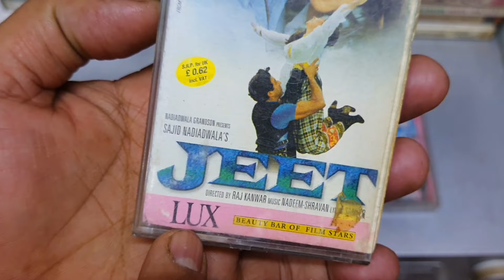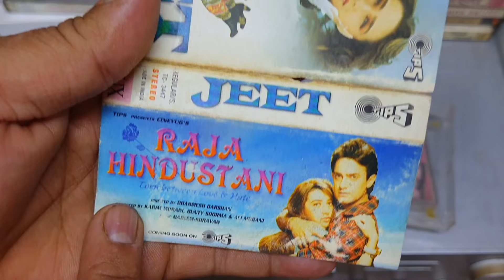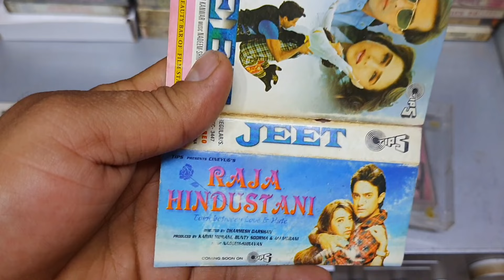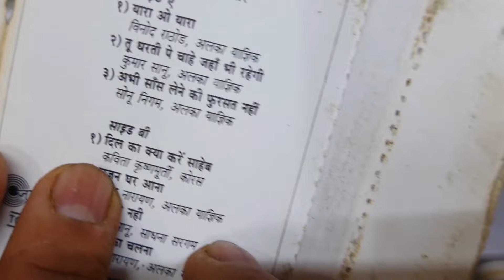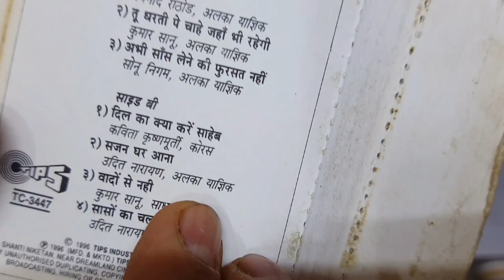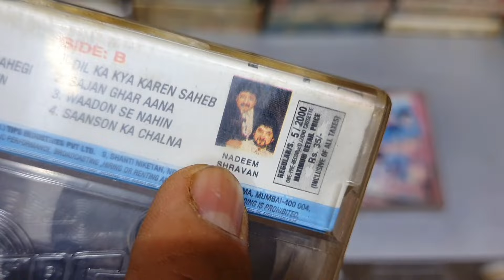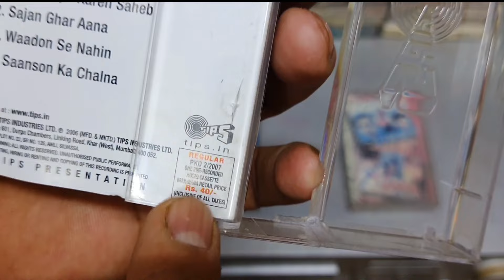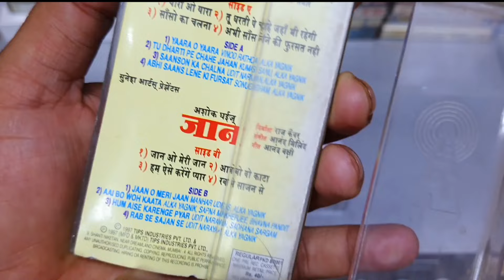No 4 Music Hits of 1996 । Jeet 1996 Movie Audio Cassette Review । Music Nadeem shravan 90s Hits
The film score was composed by soundtrack is composed by Koti, while the songs featured in the film were composed by Nadeem-Shravan. Singers Kumar Sanu, Alka Yagnik, Udit Narayan, Kavita Krishnamurthy, Vinod Rathod, Sonu Nigam and Sadhna Sargam lent their voices. The whole soundtrack became very popular, especially "Yaara O Yaara" and "Tu Dharti Pe Chahe". It is worth mentioning here that the song "Dil Ka Kya Karen Saheb" was hugely inspired from, though not officially mentioned, Ustaad Nusrat Fateh Ali Khan's "Maikadah Vol. 15" track "Dil pe zakham khate hain".

# Song                        Singer(s)                              Length
1 "Yaara O Yaara" Vinod Rathod & Alka Yagnik 07:07
2 "Tu Dharti Pe Chahe" Kumar Sanu, Alka Yagnik 09:09
3 "Saanson Ka Chalna Udit Narayan, Alka Yagnik 07:22
4 "Abhi Saans Lene Ki Fursat Nahin Hai" Sonu Nigam, Alka Yagnik 08:10
5 "Waadon Se Nahin" Kumar Sanu, Sadhana Sargam 06:00
6 "Dil Ka Kya Karen Saheb" Kavita Krishnamurthy 07:13
7 "Yaara O Yaara" (Sad) Vinod Rathod 01:23
8 "Sajan Ghar Aana" Udit Narayan, Alka Yagnik 08:15